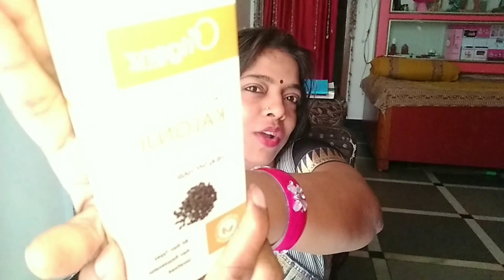gaytri vlog/ long hair heavy hair oiling/बालों का झड़ना डैंड्रफ सभी के लिए फायदेमंद कलौंजी ऑयल